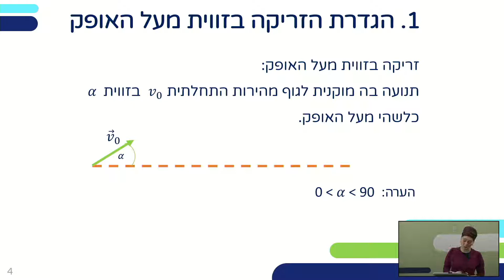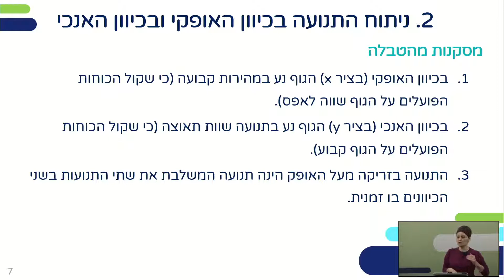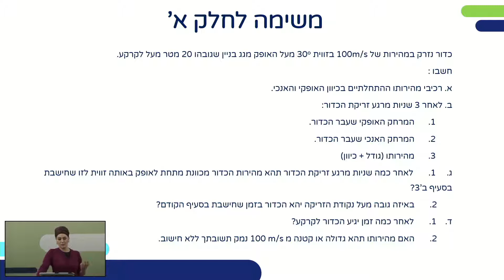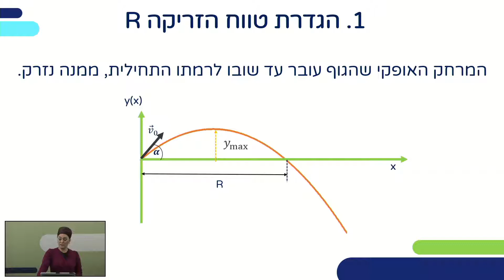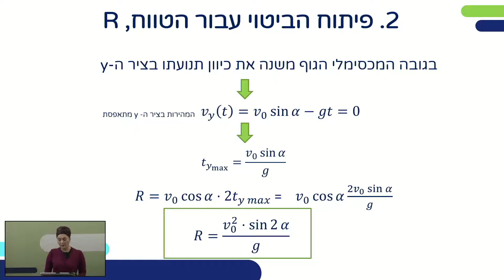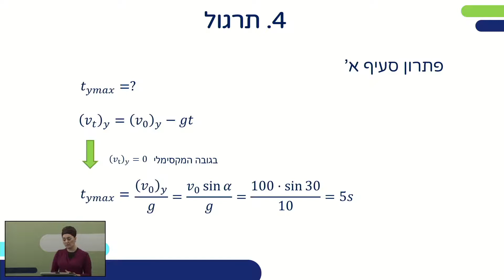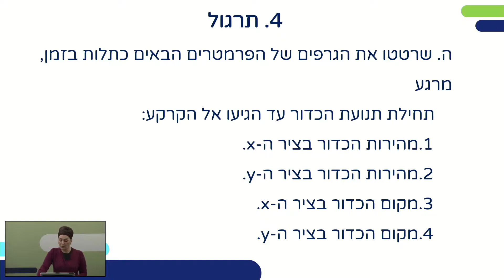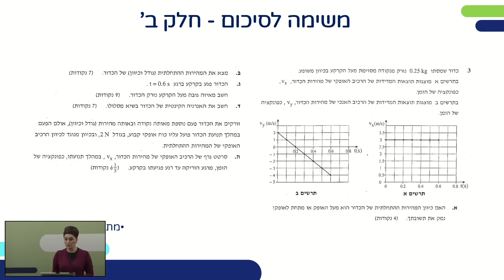מכניקה-זריקה בזווית מעל לאופק | פיזיקה לכיתות יא,יב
שם המורה: רחלה תורג'מן
למידע נוסף במרחב הפדגוגי:

*קוד השידור: 1_i2g1kuxf*